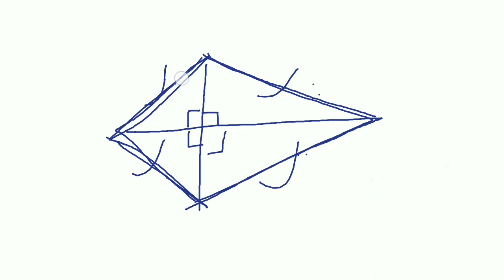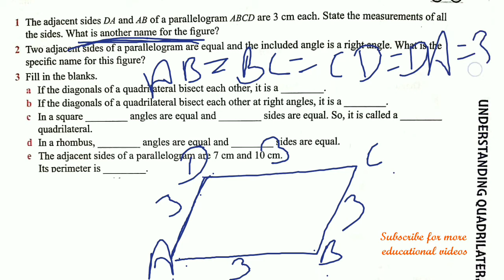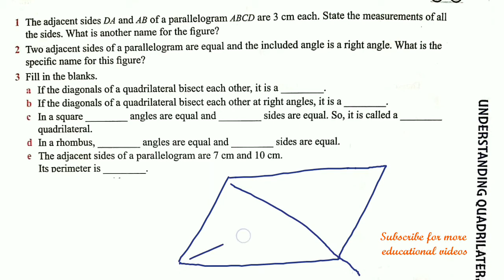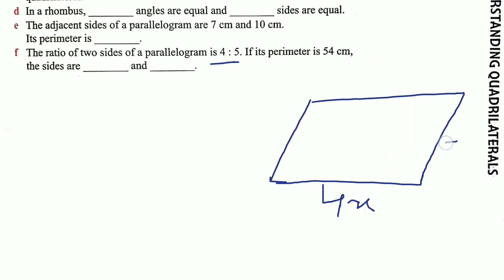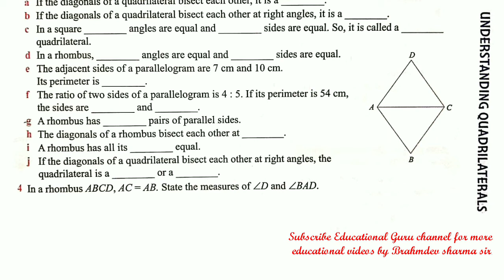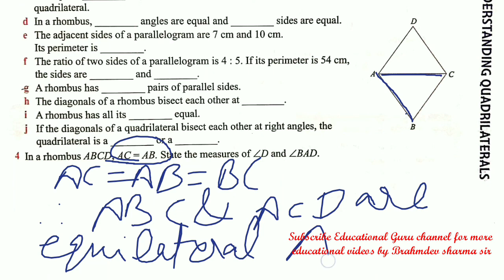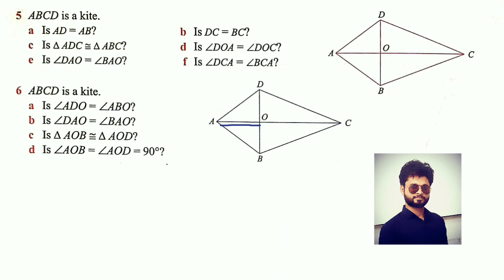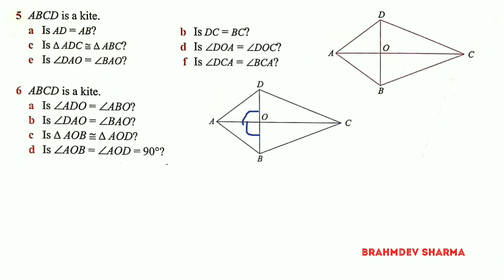class 8 exercise 12D | part 1 | properties of Quadrilaterals | Oxford math | Brahmdev Sharma Classes